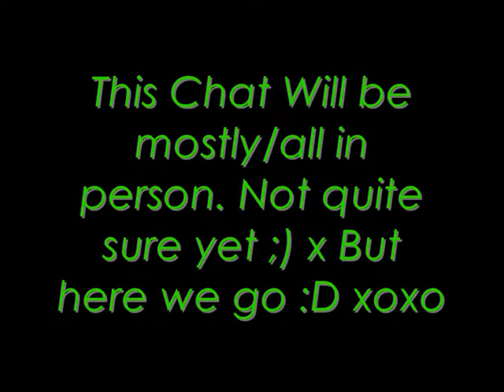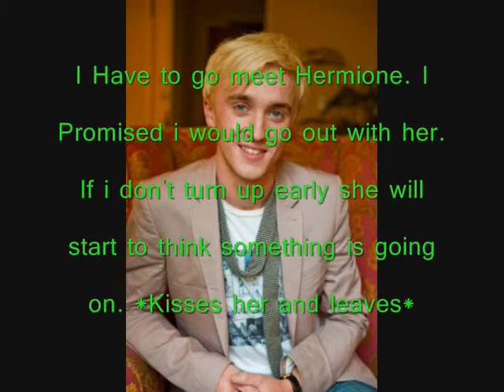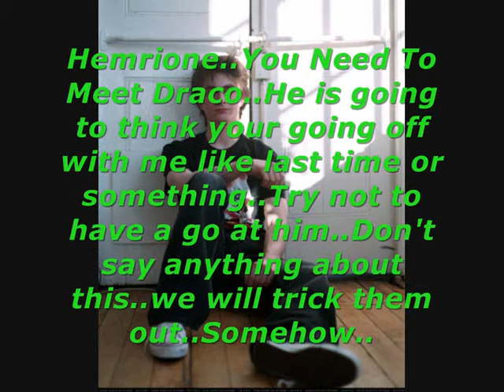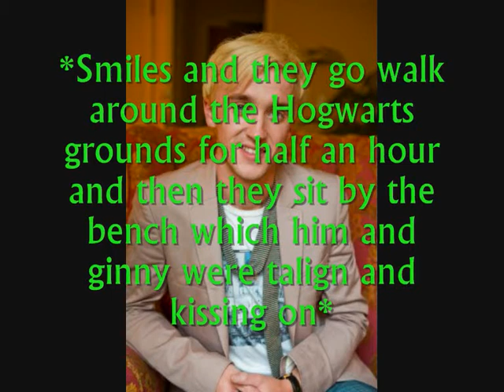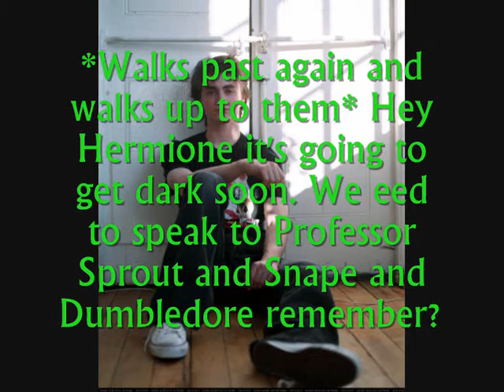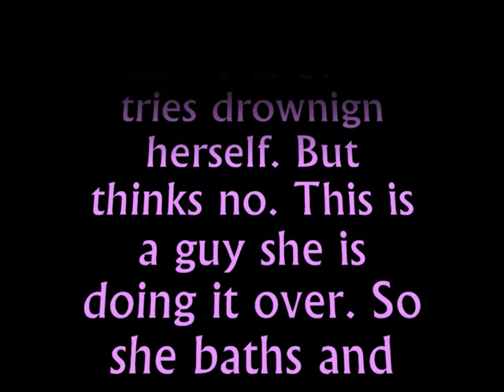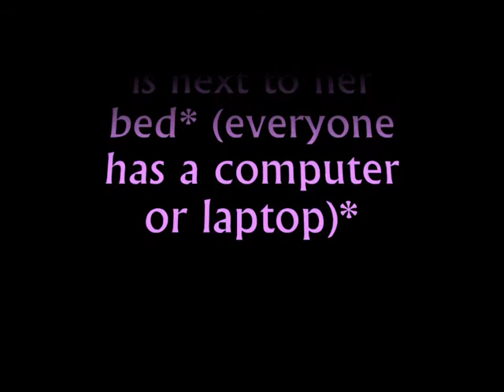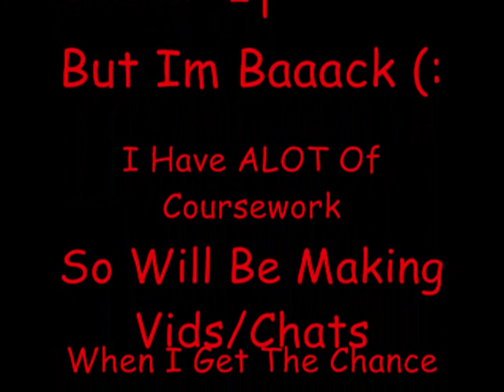HogwartsChallengesChat8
WARNING:
INCEST! INCEST! IF YOU HATE INCEST OR IT OFFENDS YOU IN ANY POSSIBLE WAY THEN SIMPLY DONT WATCH (:

So sorry for it being so late. Was under alot of stress to do with my mum :| but im back now (: x hop you enjoy it (:

Songs :
Sweet Dreams - Beyonce
The Way I Loved You - Taylor Swift

Kaz x